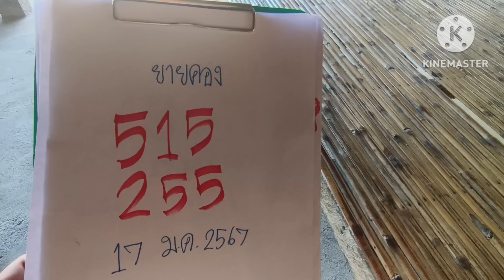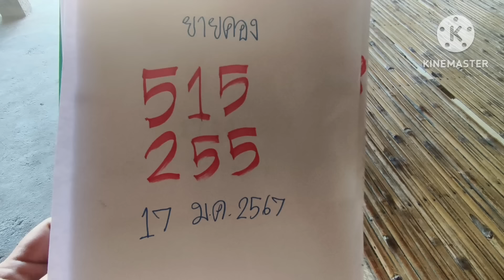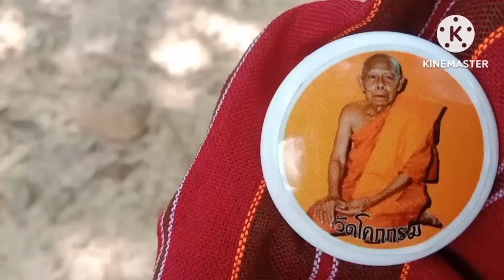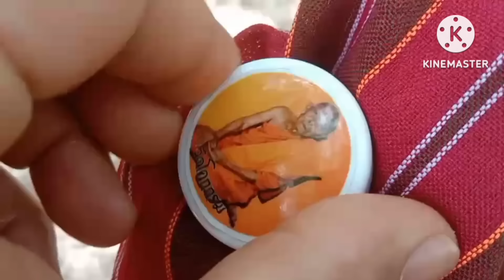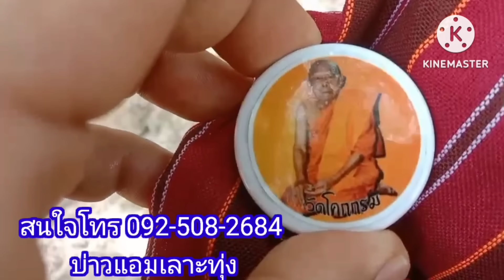ฝันแปลกประหลาดแบบนี้เลข 3 ตัวไม่พลาด 544 ถูกทั้งบ้านแม่คองงวด 17 ม.ค 67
ฝันแปลก ฝันแบบนี้ไม่เคยพลาด ให้โชคใหญ่ 3 ตัว#หวยเด็ดเลขดัง#สลากกินแบ่งรัฐบาล#